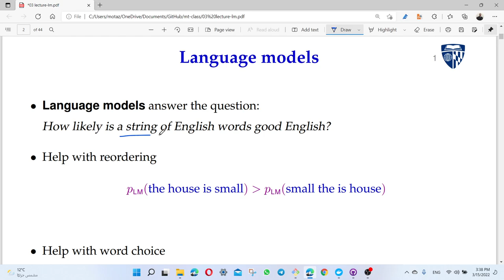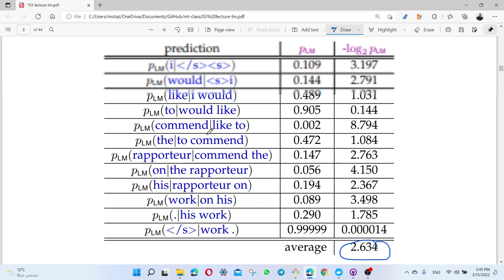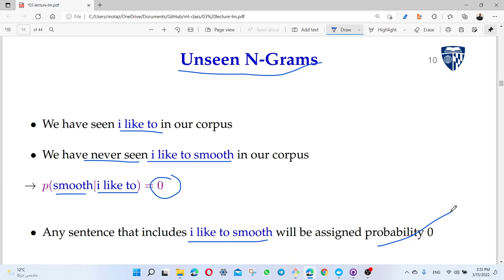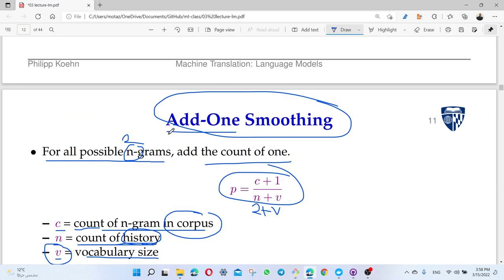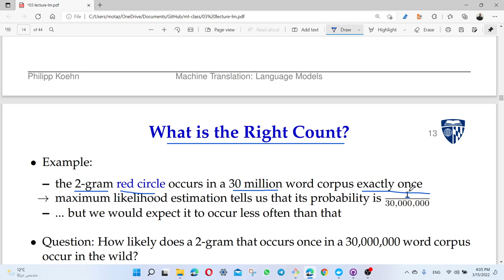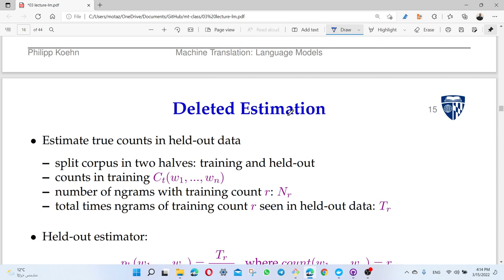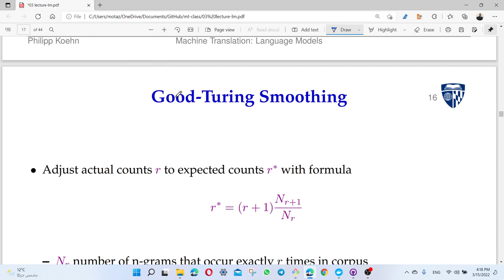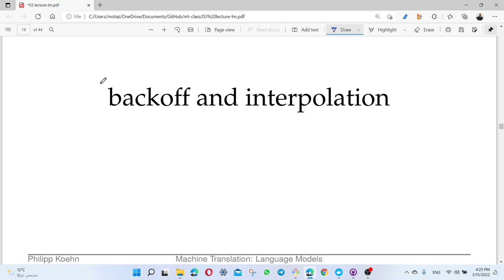MT: Language Models - Part2